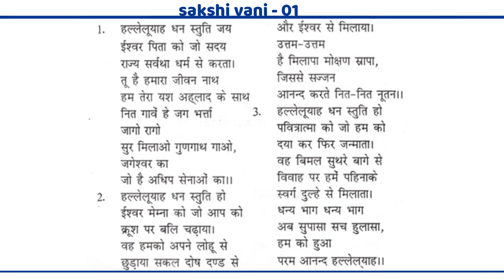हललेलुयाह धन स्तुति जय (साक्षी वाणी - 01) Halleluyah dhan Stuti jai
song - halleluyah dhan stuti jai

song book -  Sakshi vani

music & choir -
 nishesh Shukla,nissi Shukla
 d.v.k. Shukla, marynila                                          hansdak,
(g.e.l.church ,burnpur pastorate)
Dumka mandali, Jharkhand India

LUTHERAN ARADHANA SONG
gossner evenglical Lutheran church
(g.e.l. church) Ranchi Jharkhand India